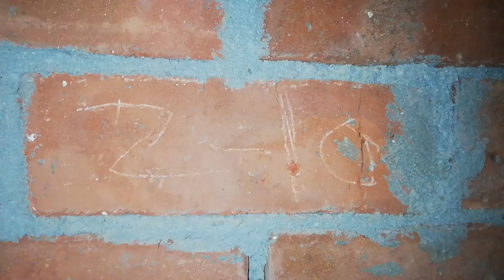D1 2 10 2-Bedroom flat in Turtles Beach Hurghada RedSea Egypt Fully Finished